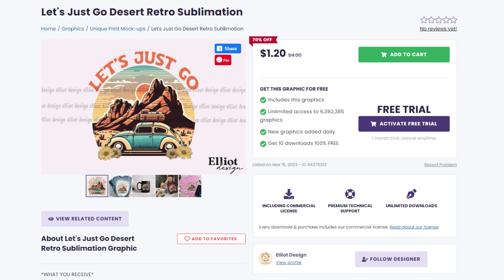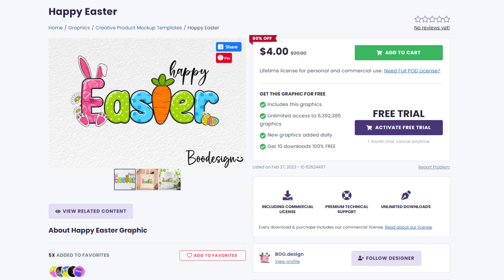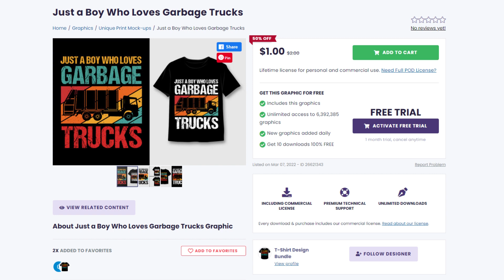Top 5 T-shirt Designs #49 | Creative Fabrica | Trending and Profitable Niches for Print on Demand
In this video, I share with you trending and profitable print on demand t-shirt designs that you can download from Creative Fabrica.